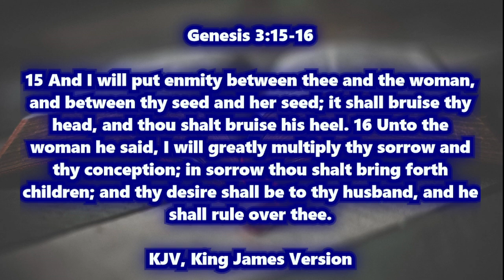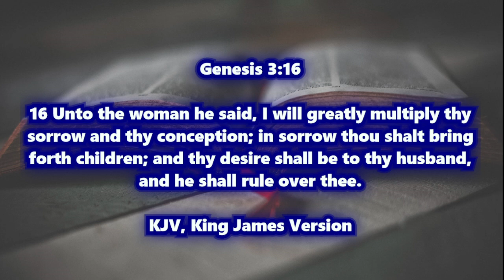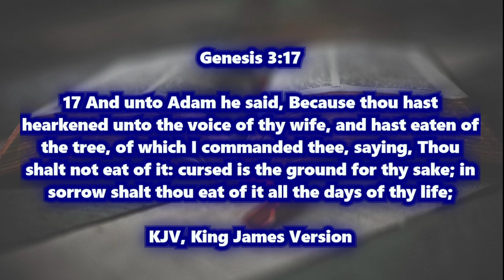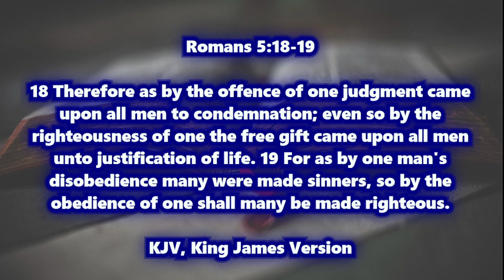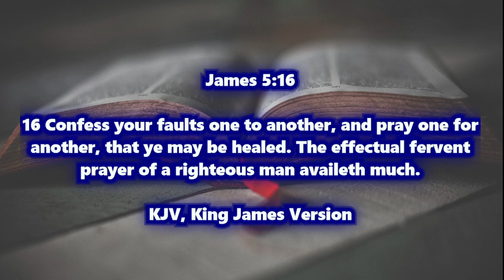Bishop BM Buthelezi